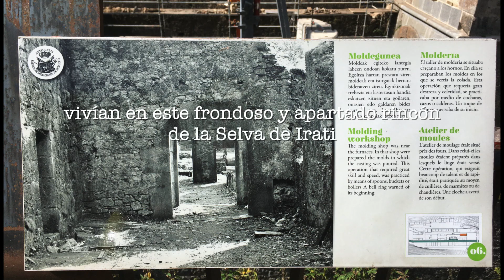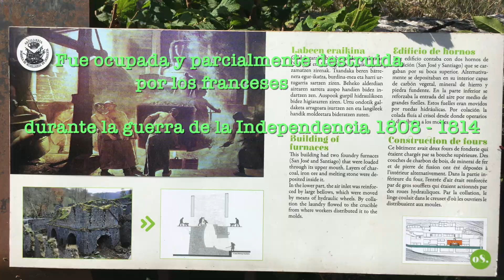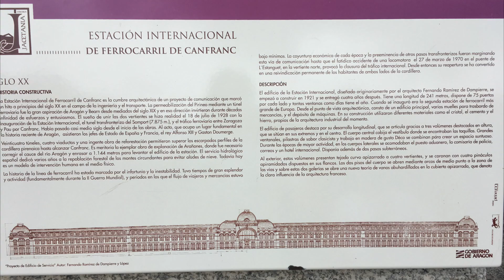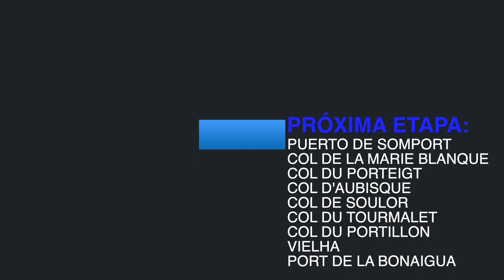✅ De OCHAGAVIA A CANFRANC ESTACIÓN - COL D'ORGAMBIDÉ🔝 (FRANCIA)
Salimos de Ochagavia dirección a la Fábrica de armas de Orbaiceta, donde veremos su pasado y futuro. Subimos al col d'Orgambidé para cruzar a Francia y dirigirnos al Puerto de Larrau (Navarra). A continuación iremos hacia la monumental Estación de Canfranc y conoceremos un poco de su historia, así como del Túnel de Somport y de un laboratorio que alberga. Gracias por vernos y seguirnos! 💯
Si tienes alguna pregunta o sugerencia sobre nuestros vídeos puedes dejarlo en los comentarios ✅

The final fight
Asset URL:
Beautiful Romantic Lounge | Lounge Music No Copyright by MUSIC4VIDEO - NO COPYRIGHT

MOTOS:
BMW F 750 GS

NEUMATICOS:
Michelin Anakee III
Continental TKC Rocks